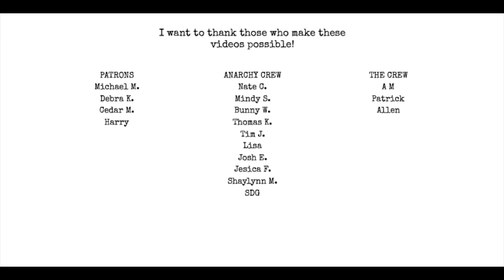Ep. 35: What is your poetry? w/ Matthew Buckley Smith P.1 | IHMWPP [AUDIO ONLY]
Topics:
Bux does my What Is Your Poetry? Tag!
Metaphor and simile
Voice in poetry
Poetry schools and movements
Expansive poetry
Meat poetry
New Formalists
Mimeograph revolution
Zines
The blood rag